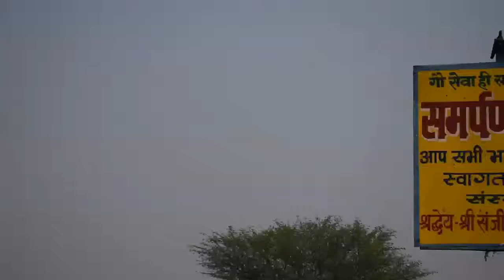विश्व को इस करोना रूपी महामारी से राहत दिलाने हेतु रुद्राभिषेक एवं हवन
समर्पण गौशाला में आज भगवान महादेव का अभिषेक एवं हवन किया जा रहा है!
भगवान भोले नाथ से प्रार्थना सम्पूर्ण विश्व को इस करोना रूपी महामारी से राहत दिलायें!
हमारे देश के जो करोना वीर अपनी जान हथेली पर रखकर भी देशवासियों की सेवा में लगे हैं,भगवान महादेव से प्रार्थना उन सभी को भी सकुशल रखें!